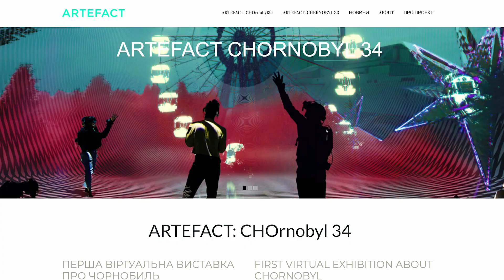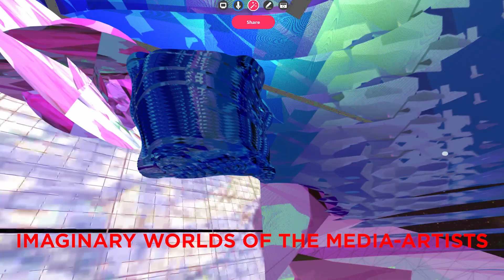ARTEFACT CHOrnobyl 34 - Virtual exhibition about Chernobyl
The First Virtual Chernobyl Exhibition Presented During the COVID-19 Pandemic

ARTEFACT: CHOrnobyl is the first in the world virtual exhibition dedicated to the Chernobyl accident that was created for an online experience and in VR headsets, presented on the biggest festival of digital and audiovisual art in Spain MADATAC XI with the support of the Cultural Foundation of Ukraine.The exhibits of ARTEFACT:CHOrnobyl are very diverse works. Among them are the artworks of famous Ukrainian artists: The Chornobyl series by Maria Prymachenko, who lived on the edge of the Exclusion Zone, a series of prophetic paintings by Ivan Marchuk, a 3D photo by Arsen Savadov, as well as the artworks of young artists, whose names are new in Ukrainian media art.

The ARTEFACT project draws attention to important issues, based on the example of the Chernobyl being one of the biggest human-made disasters on our history through new technologies combined with contemporary art The ARTEFACT project considers Chernobyl as an informational catastrophe, full of disinformation, fake news and propaganda. The accident at the Chernobyl nuclear power plant is an example of the informational catastrophe within one state that can have consequences for the whole world.

Support by Ukrainian Cultural Foundation